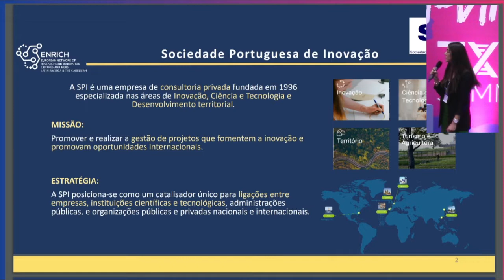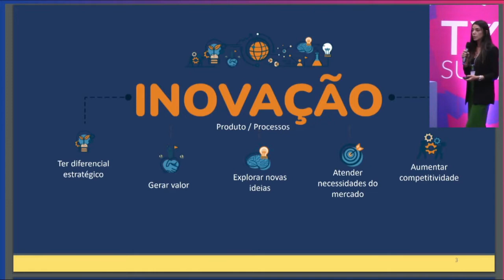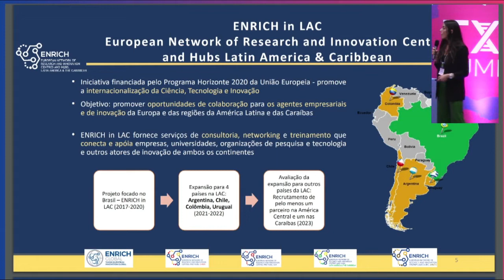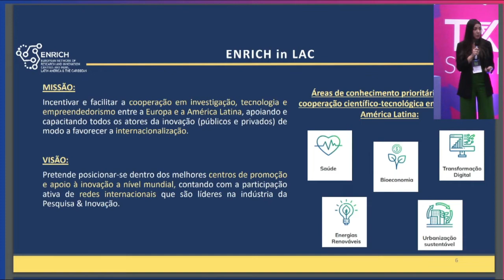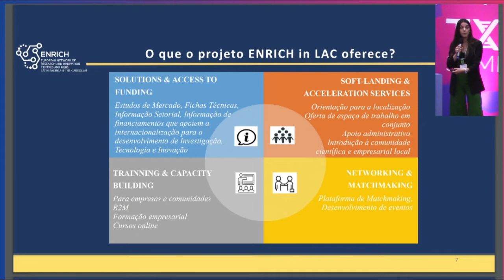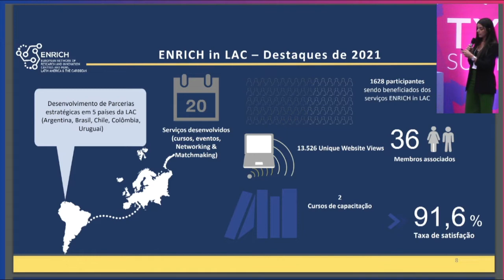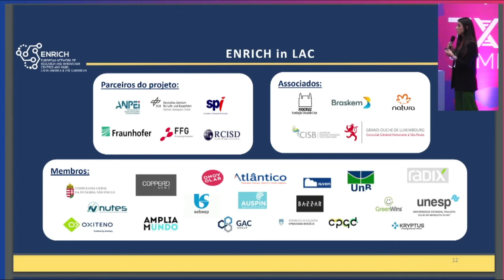Smart cities e indústria 4.0 - completo